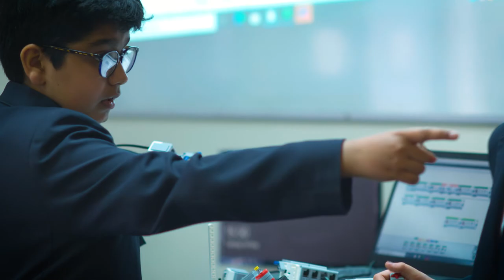Primary Liaison | SGS Highlights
To find video chapters of SGS life, including a live tour, pastoral support, enrichment opportunities and transition to SGS:

IXZCAJSBAKY661PN